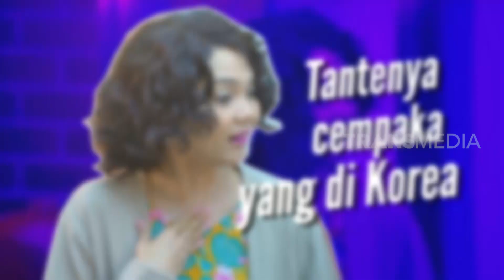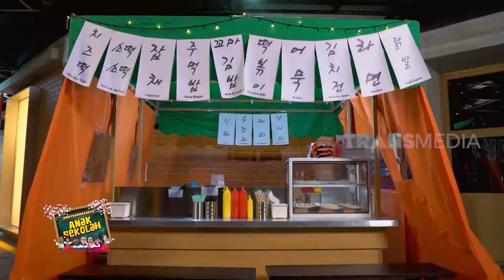Ketemu Tantenya Neng Cempaka di Korea | ANAK SEKOLAH (02/01/23) Part 3